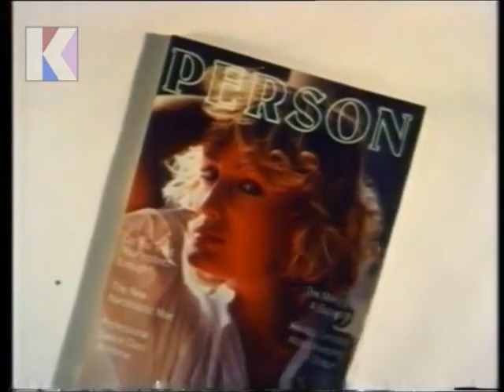LWT Evening Interval Junction into Agony (8th February 1981)